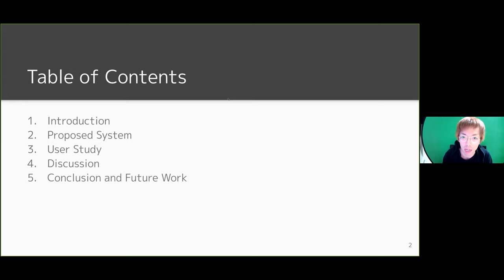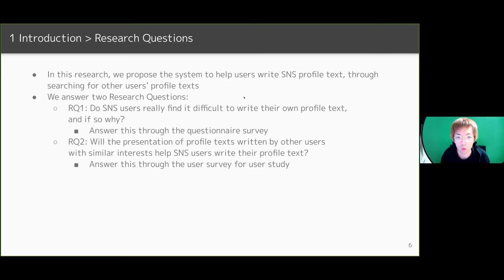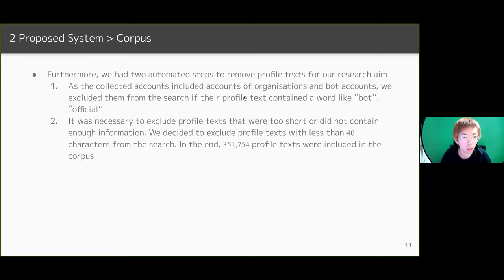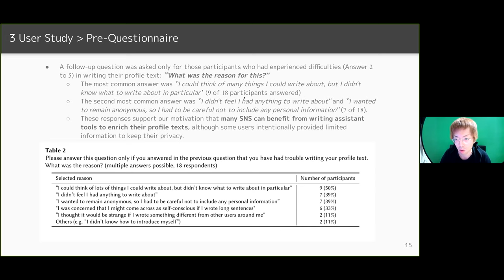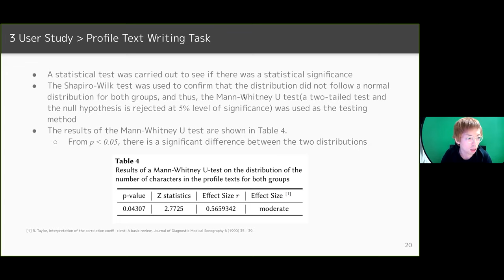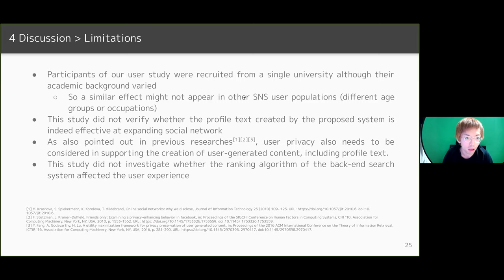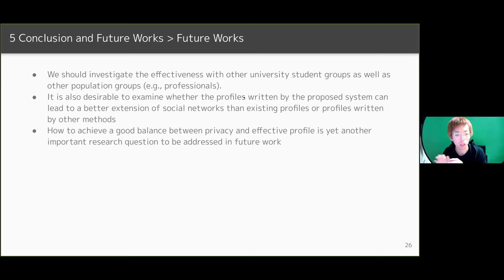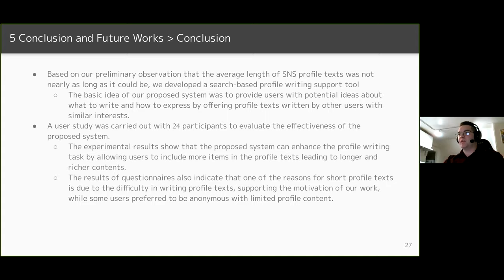Kousuke Nagase: Enhancing SNS Profile Writing by Search-Based Assistant System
Kousuke Nagase and Hideo Joho. "Enhancing SNS Profile Writing by Search-Based Assistant System" in Proc. of the Second International Conference on Design of Experimental Search & Information REtrieval Systems (DESIRES 2021), Padua, Italy, 15-18 September, 2021, pp 128-135.